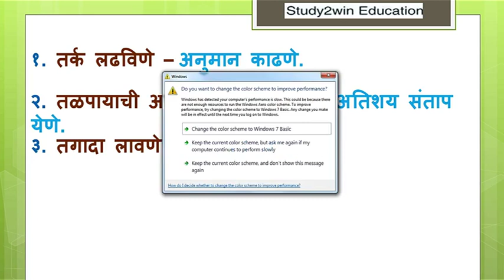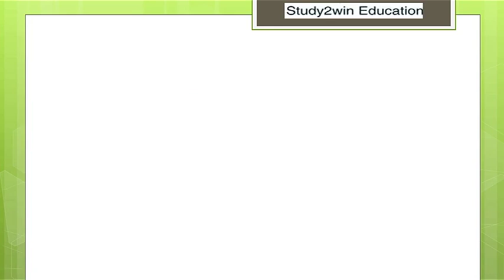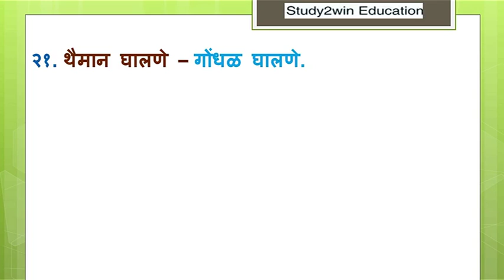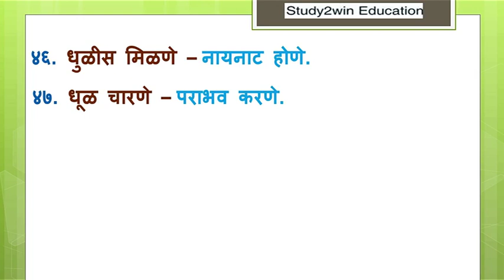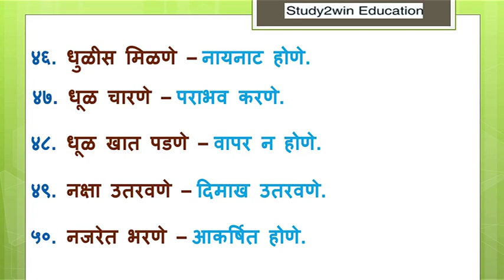मराठी वाक्यप्रचार अर्थासहित भाग ५ (Marathi Vakyaprachar Part 5) | MPSC | Mahapariksha | Talathi